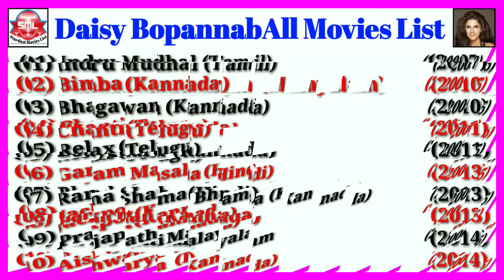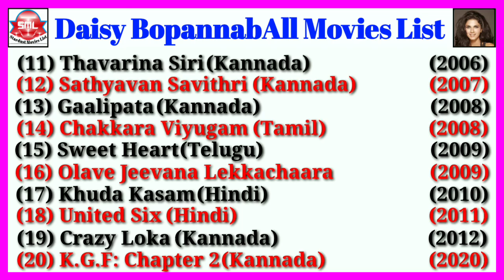Daisy Bopanna All Movies List